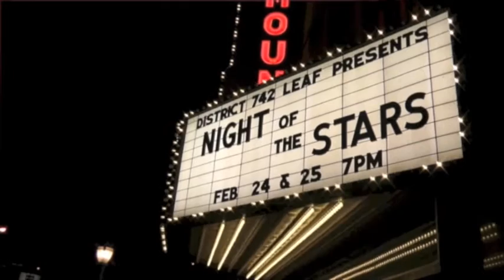Night of The Stars At Paramount